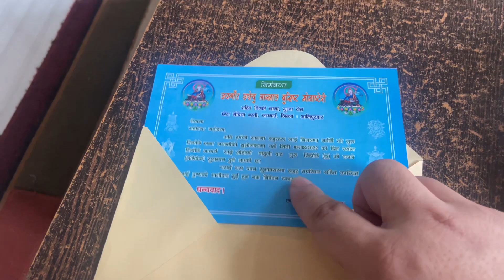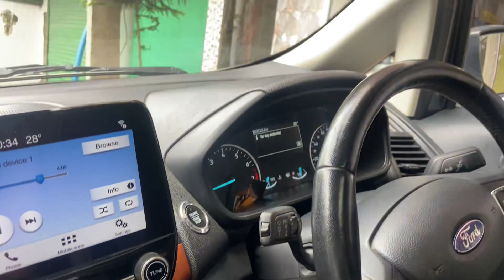Feeling Blessed At Tshechu Monastery Jaigaon😇. Got invitation at Special Occasion.